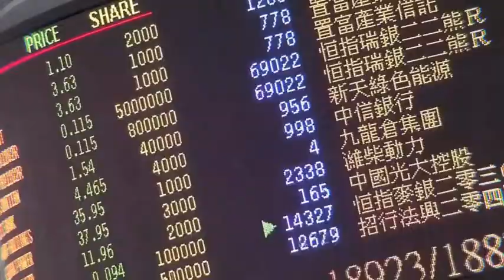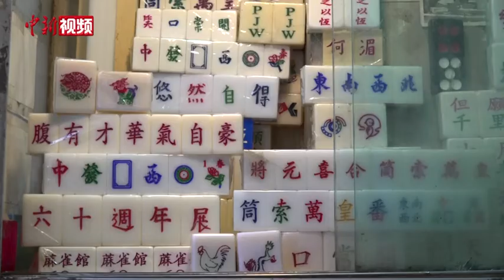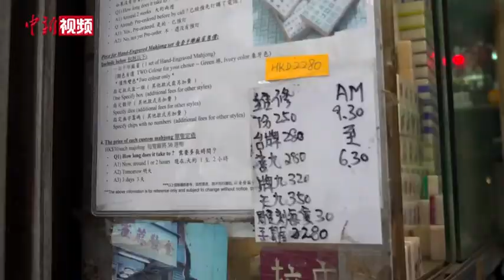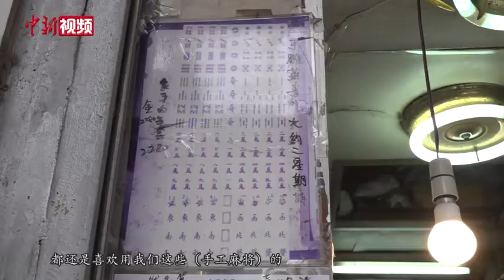手雕麻将“末代女师傅”：方寸之间刻琢半世情怀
各式花色，十八班武艺，信手拈来。刻刀舞动，白屑翻飞，短短数十秒，一只只精巧的麻将就临空出世。正在手雕麻将的师傅名叫何秀湄，至今已投身麻将行业超过半个世纪的她也被街坊亲切地称呼为“湄姐”。随着手雕麻将逐渐被机器取代，昔日风靡一时的行业如今在香港只剩下三位师傅，而湄姐是其中仅存的一名女技师。自1962年开始，湄姐与父母搬来这处位于红磡唐楼中的小店，她13岁开始入行学艺，此后的半个多世纪，她再未打过第二份工。
        从雕刻、压印纹路到上色、修补、烘干，即使资深师傅马不停蹄，完成一副144张牌的全套手工麻将也需要足足花上四天时间，耗时不说，投入的精力也堪比机器辅助的几十倍不止。因而手工麻将价高不易得，这一行业也日渐式微。作为“末代师傅”，湄姐对此深感惋惜，却也无可奈何。
        低头侧身步入小店，可以看到店内墙壁上贴的家庭相片已微微泛黄，看得出这是养育了两代人的地方。谈及对这门手艺的情感，湄姐感慨万千。
        如今的湄姐会在业余时间参加一些文化工作坊，旨在将这门传统的技艺与当下青年人分享。她说，麻将体现了中国人的传统智慧，而手工麻将中渗透的执着与匠心也是当下年轻人应该学习的，希望尽自己所能将这门手艺传扬给更多人知道。